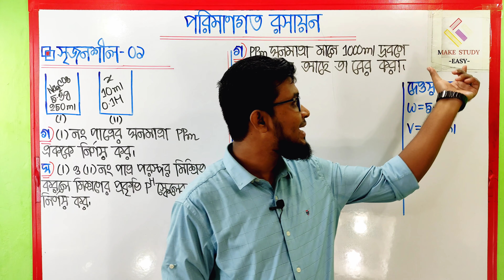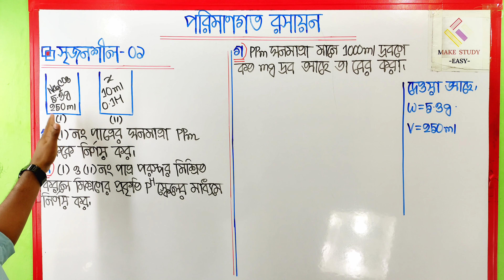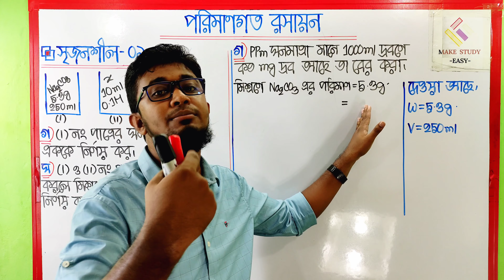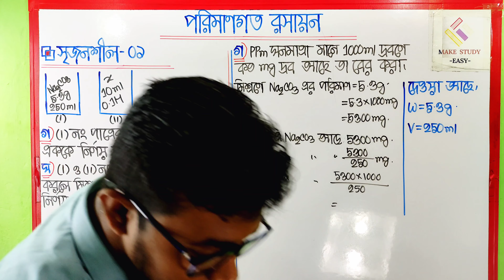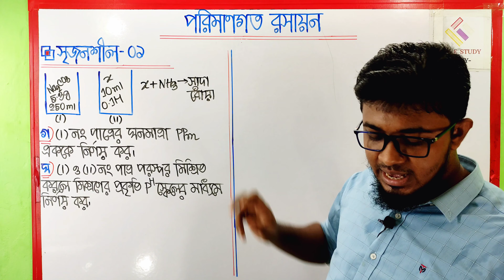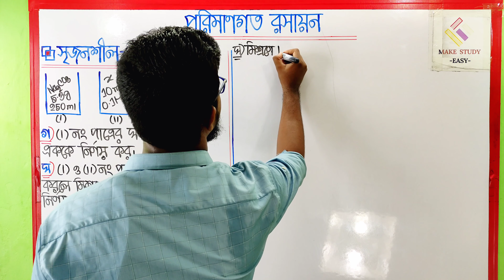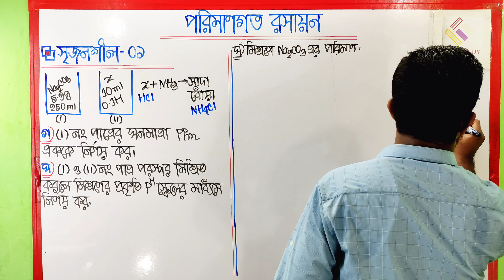সৃজনশীল ০১||পরিমাণগত রসায়ন||Quantitative Chemistry||অধ্যায়ঃ০৩||Make Study Easy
সৃজনশীল সমাধান-০১||পরিমাণগত রসায়ন||Quantitative Chemistry||Make Study Easy

এই ক্লাসে পরিমাণগত রসায়ন অধ্যায়ের একটি গুরুত্বপূর্ণ সৃজনশীল প্রশ্ন এর সমাধান নিয়ে আলোচনা করা হয়েছে।

সৃজনশীল-সমাধান
পরিমাণগত-রসায়ন

ধন্যবাদ।